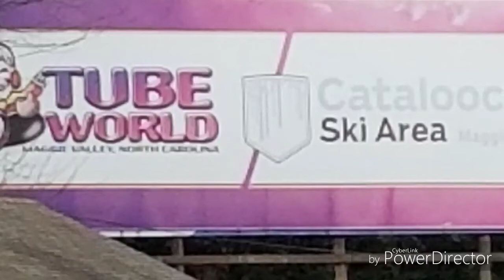Cataloochee ski trip 2019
Trip highlights